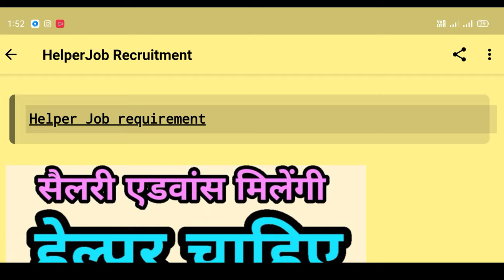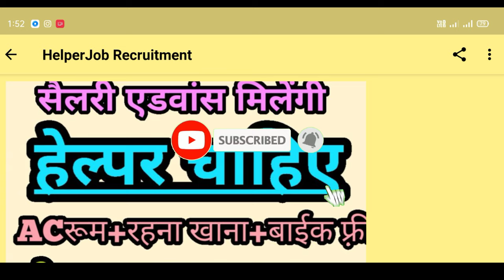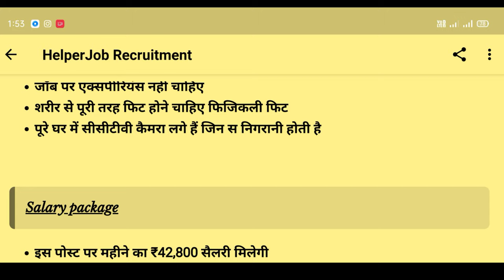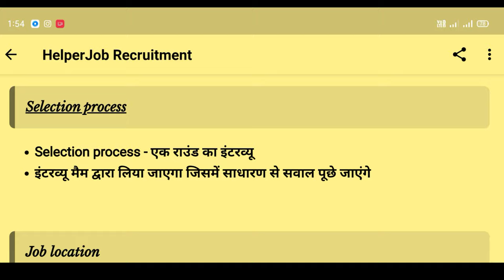भारतीय रेलवे में बंपर भर्ती। Sarkari Naukri l Group D Job l TTE TC Job l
10th PASS Job PWD public works Department recruitment